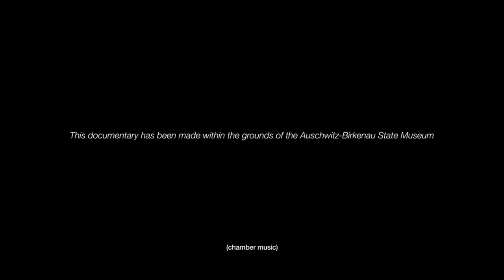TheGirlFromSalonika Trailer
THE GIRL FROM SALONIKA (36 mins) directed by Alison Jayne Wilson is the story of Mazaltov ‘Fofo’ Behar, a 17 year old Greek girl deported to Auschwitz-Birkenau and a victim of Nazi sterilization experiments at the hands of Nazi doctor Horst Schumann. We revisit her early years in Greece and the political and social climate before the German invasion and deportation of 90% of Greek Jews. The Girl From Salonika features never before seen footage shot inside Block 10 and Fofo’s testimony. As one of the few survivors of Block 10, Fofo reclaimed her maiden name, her voice and began working with doctors and university professors towards the end of her life. She raised awareness on the importance of medical ethics, and what happens when dangerous ideologies run rampant and what happens when doctors in particular lose their humanity. We look at the effects of international trauma via her son David and grandson Carlos, a psychologist who journeys to Auschwitz to learn more about his grandmother. Fofo made her Sephardi exodus back to Spain, married another Greek Holocaust survivor and lived a full and generous life. Her message resonates with young and old, and importantly conveys a message to all of our future medical professionals.
USA Distributors at 7th Art Releasing, Screenings are available in person or online.